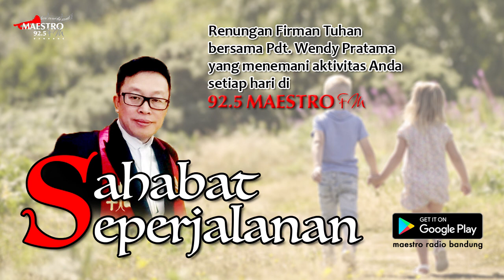Menentukan Prioritas Hidup | Sahabat Seperjalanan Pdt. Wendy Pratama | 18 November 2021